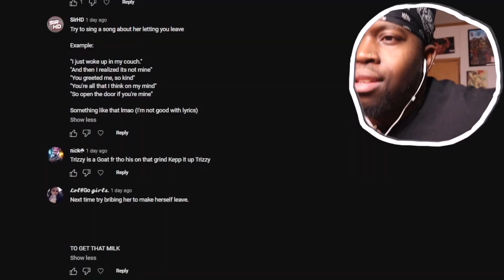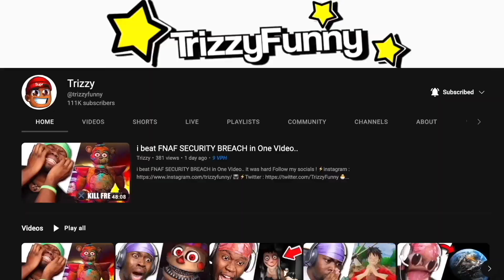Can I Trick My Ai Girlfriend Into Leaving Me?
TODAY WE TRY TO SEE INSTEAD OF ME LEAVING HOW BOUT I TRY TO MAKE HER LEAVE INSTEAD